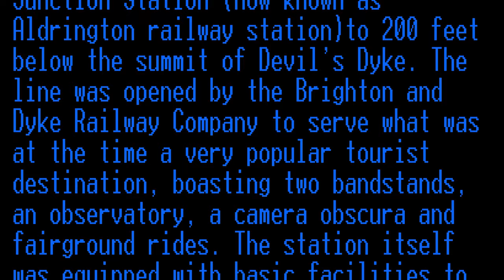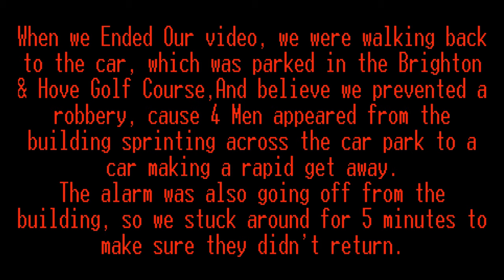Walking the path of what used to be the (Dyke Railway)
The Dyke Station opened as the terminus for the standard gauge railway line which ran from Dyke Junction Station (now known as Aldrington railway station) to 200 feet below the summit of Devil's Dyke. The line was opened by the Brighton and Dyke Railway Company to serve what was at the time a very popular tourist destination, boasting two bandstands, an observatory, a camera obscura and fairground rides. The station itself was equipped with basic facilities to accommodate tourists and postcards of the station buildings reveal a converted railway carriage with shack attached bearing the sign "Tea and Cakes".
The 1893 August Bank Holiday saw around 30,000 people flock to the Dyke, many of them brought by the railway. Operations continued until 1917 when, in the midst of the First World War, the line was closed as a wartime economy measure. Services recommenced in 1920 but lasted only a further eighteen years; the line closing in the face of increased competition from motor buses.